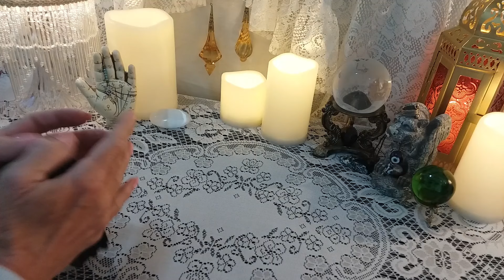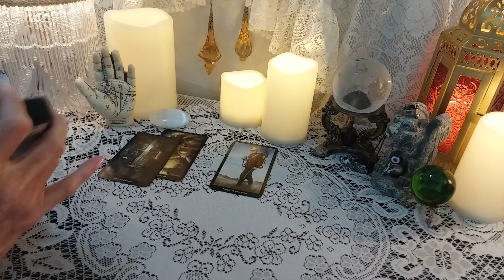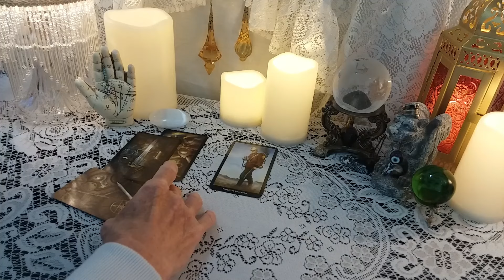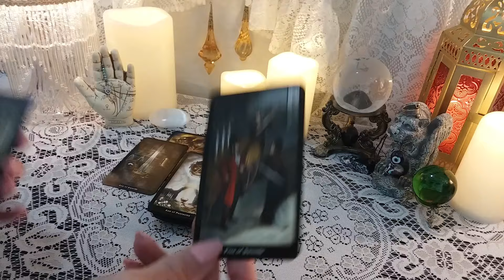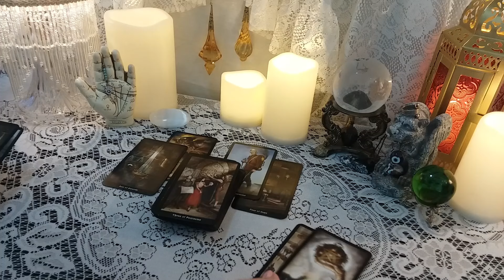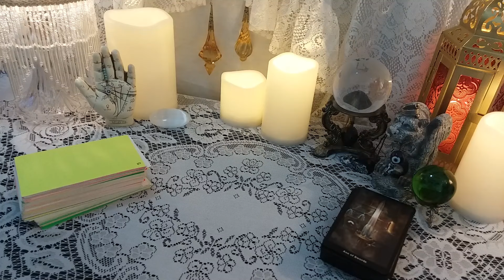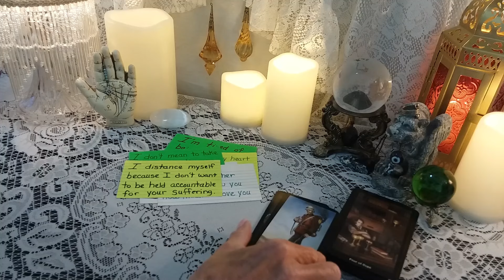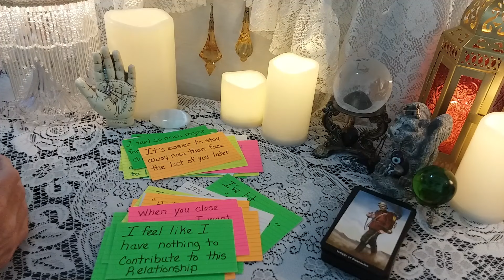♌ Leo 💌💗 What Do They Want To Say To You?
Messages From Your Person, Tarot Reading

Decks Used In This Reading:
*The Steampunk Tarot

call 988

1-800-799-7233 (SAFE) or  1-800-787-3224 (TTY)